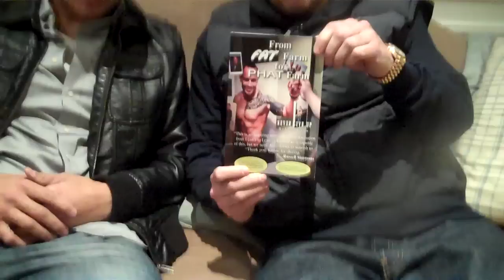Karim Ramos and Steve Lobel Vlog about Karim's Motivational Book From Fat Farm to Phat Farm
Back stage with the Lengendary also my mentor and big brother Steve Lobel. Talikng about my Motivational Book, From Fat Farm to Phat Farm... Giving love and respect to the originator whos been in the Hip Hop Industry since day 1.